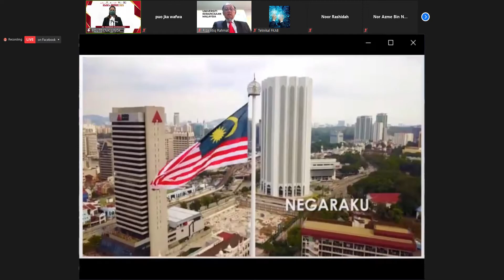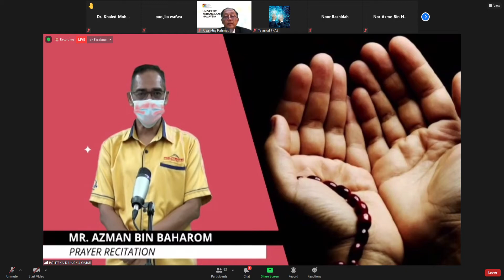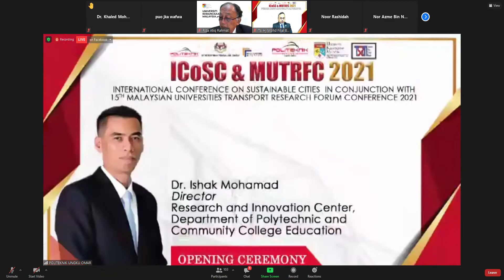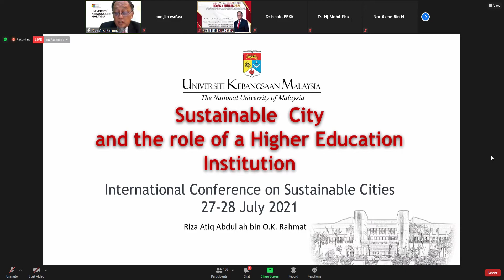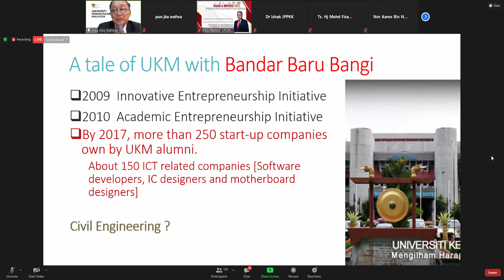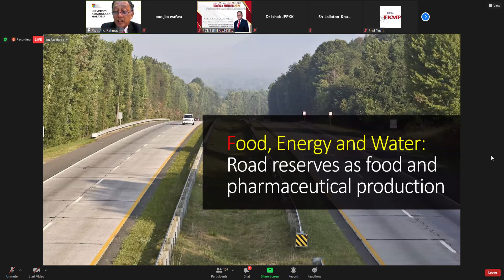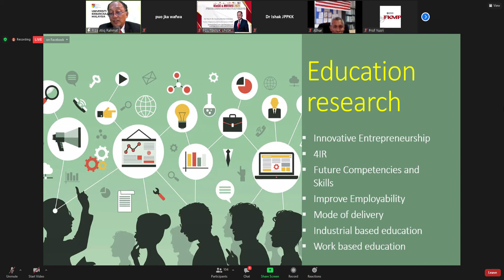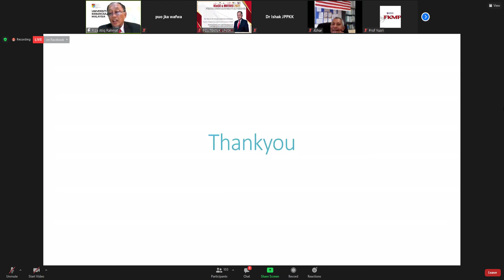Grand Opening International Conference On Sustainable Cities (ICoSC)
in conjunction with 15th MALAYSIAN UNIVERSITIES TRANSPORT RESEARCH FORUM CONFERENCE (MUTRFC) 2021 on 27 Julai 2021 (Selasa) emcee'd by DR. Panbarasi Govindasamy from Politeknik Ungku Omar

12:49  Welcoming Speech by Director of PUO
18:23  Opening Ceremony by Director of Research and Innovation Center, JPPKK
26:27  Keynote 1 by Prof. Dato' Ir. Dr. Riza Atiq Abdullah O.K Rahmat